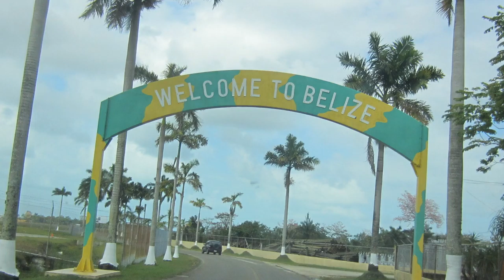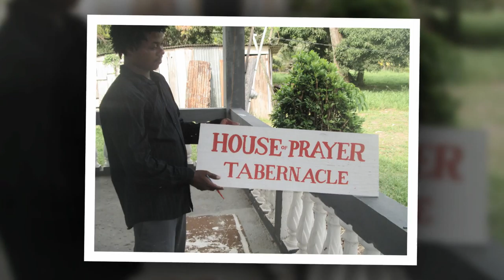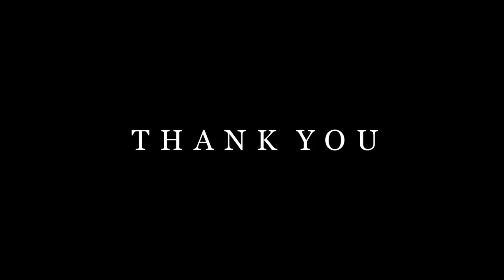Church Rebuilding in Belize